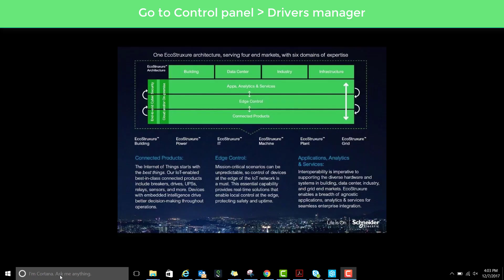How to perform X-way test for Unitelway connection